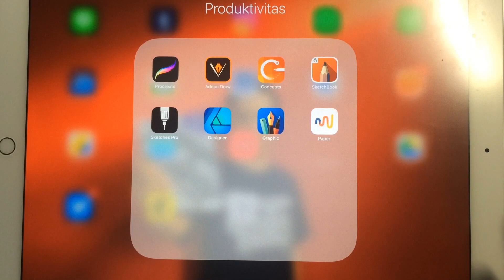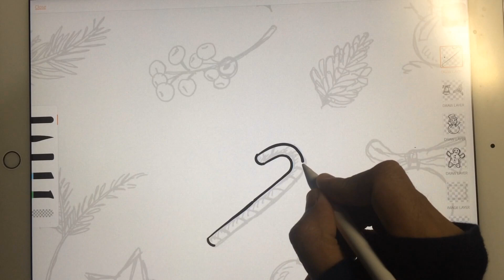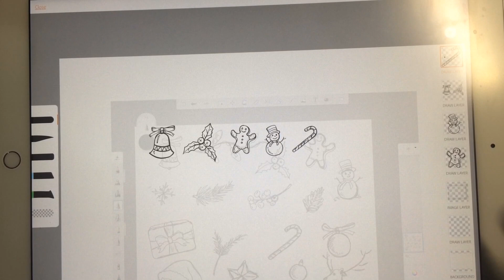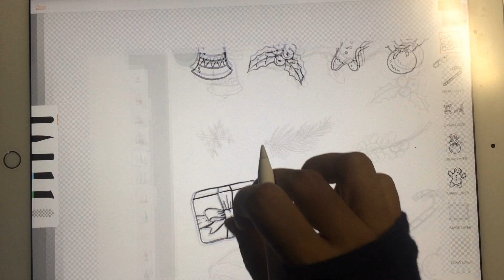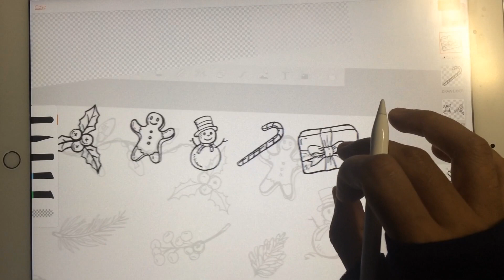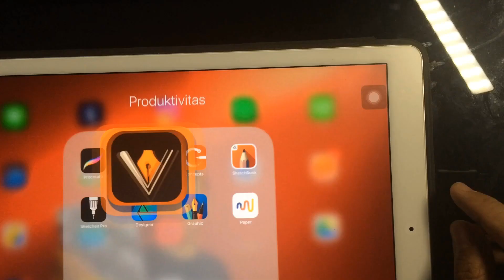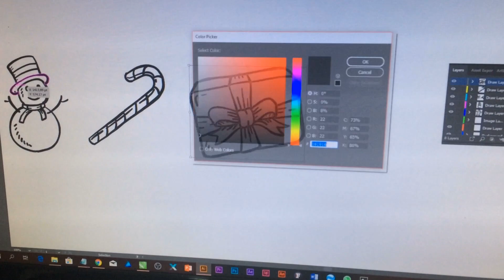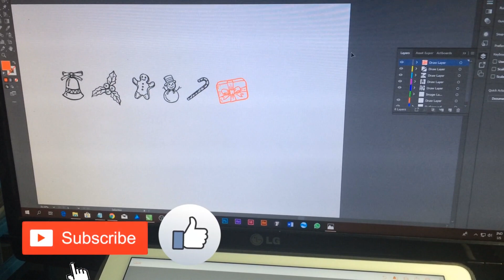Share Christmas Vector dari Adobe Draw ke Adobe Illustrator CC - Langsung bisa di Edit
Video ini berisi cara Buat Holiday Vector Illustration di Adobe Draw dan Mengsharenya ke Adobe Illustrator secara Langsung.

Jika kamu merasa video diatas ini bermanfaat.

KEUNTUNGANNYA dengan mendaftar lewat link tersebut kamu bisa benar-benar mendapatkan
panduan, kamu bisa tanya apapun yang ingin kamu tanyakan melalui Kontak saya selama
berkaitan dengan topik microstock. Jadi jangan pernah ragu untuk mendaftar, kalo kamu memang
benar-benar ingin menghasilkan Dollar melalui Bakat kamu.
Jika Punya pertanyaan silahkan Langsung WA saya di 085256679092
Jika kamu merasa Panduan diatas belum cukup

Berikut tulisan terkait:

2. Cara Daftar Shutterstock tanpa Paspor
3. Tata cara Daftar Shutterstock https
4. Cara Membuat Paspor untuk Shutterstock
5. Cara daftar Pakai paspor Orang lain
6. Kriteria Karya Yang Diterima di Shutterstock
7. Cara Mengupload & Memberi Keyword di Shutterstock
8. 10 Tips Sukses Tingkatkan Earning di Shutterstock
9. Kumpulan video Tutorial Shutterstock
10. Tips mengetahui Vector yang sedang trend di Shutterstock

Mau belajar jadi Contributor silahkan Contact saya Via WA: 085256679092

Terima Kasih